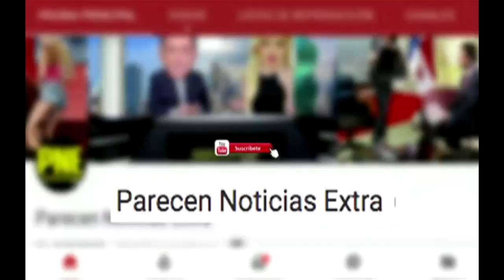DEA de EEUU en Paraguay busca detener a Maduro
DEA de EEUU en Paraguay busca detener a Maduro.13 diciembre 2019. Trump se reune con Mario Abdo Benítez presidente de Paraguay.  El FBI junto a la DEA  crearon un equipo de trabajo con las autoridades paraguayas en Asunción

Video Trump and Mario Abdo Benítez Paraguay President by The Whit House
Putin video y fotos by kremli.ru